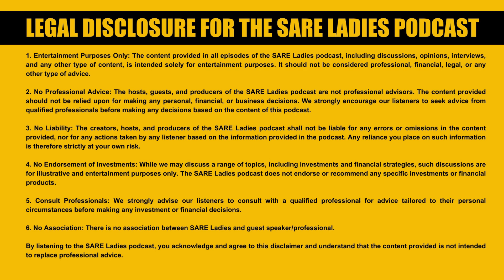S3 EP 5 | KELVERN CHEN | Overcoming the Scarcity Mindset in Asian Real Estate Investing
In this enlightening episode, we delve deep into the concept of the scarcity mindset, a prevalent psychological barrier that significantly influences investment decisions and strategies within the Asian real estate market. Our guest, Kelvern Chen, a seasoned financial planner with extensive experience in advising Asian investors, sheds light on the intricacies of how this mindset not only shapes individual investor behavior but also reflects broader cultural attitudes towards risk, security, and prosperity.

Prior to joining Midas Wealth, Kelvern was at the United Nations Federal Credit Union (UNFCU) as a financial advisor where he helped the United Nations staff members and families all over the world with their financial planning. He was with TD Ameritrade as a Private Client Investment Consultant managing $1.6B and helping the top 1% of TD Ameritrade clientele with Tax Planning, Estate Planning, Investment Strategies, Retirement Planning, Business Evaluation & Planning and more.

Kelvern enjoys traveling the states & internationally. He is an avid Martial Artist. He resides in Brooklyn with his wife Selina, and two children- Aiden & Emma.